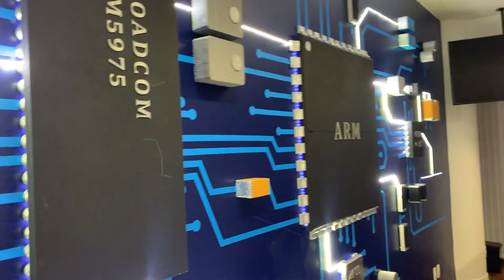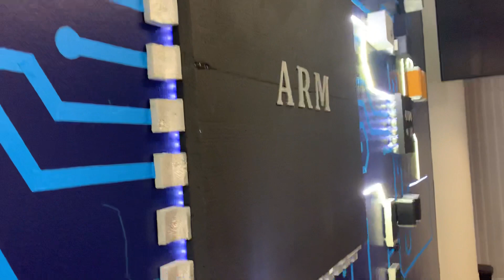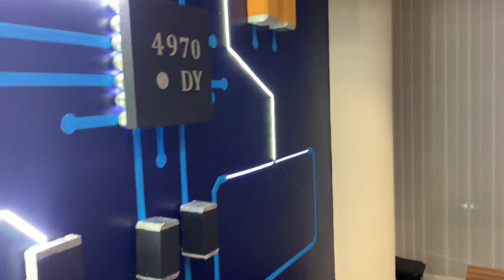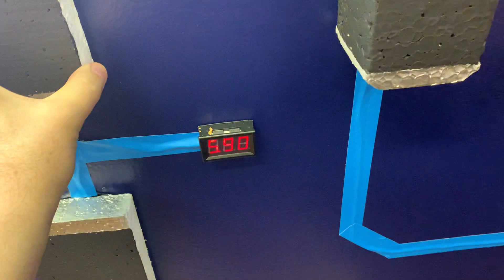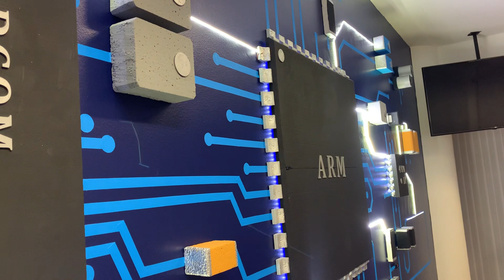Conheça Nossa Parede Circuito 3D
Eletrotec - Escola de Eletrônica em SP Capital.
Cursos em Smartphones, Macbook, Games, Modulo de Injeção Eletronica Veicular, Drones, entre outros!